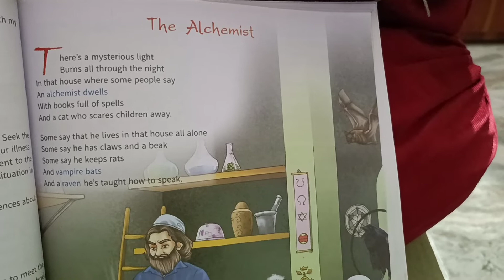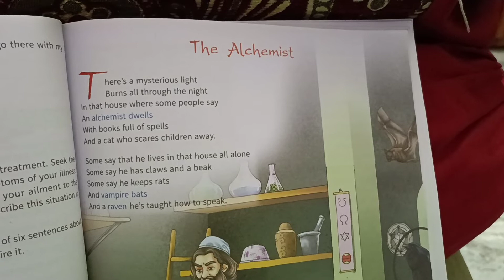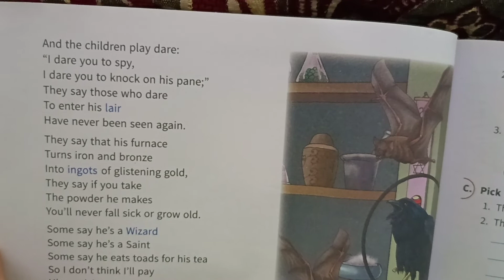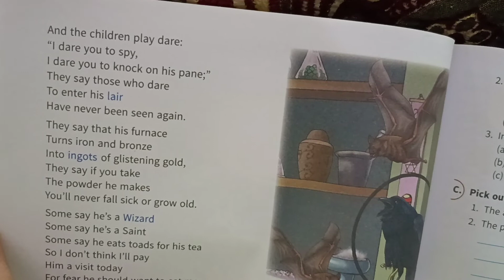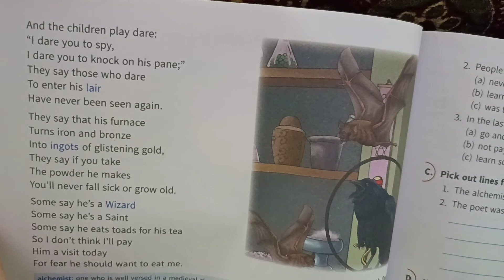English||Class 6|| Poem The Alchemist|| Line by line Explanation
I will be explaining poem The Alchemist